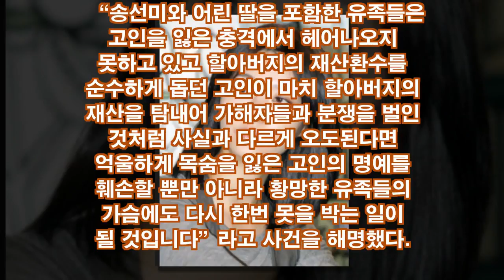송선미 측 “남편 억울한 죽음..재산다툼 아냐”